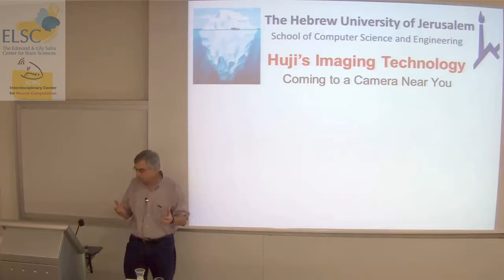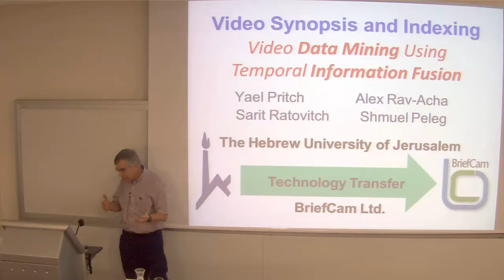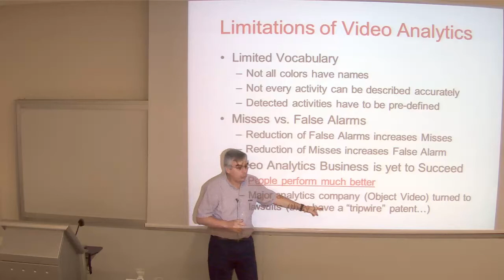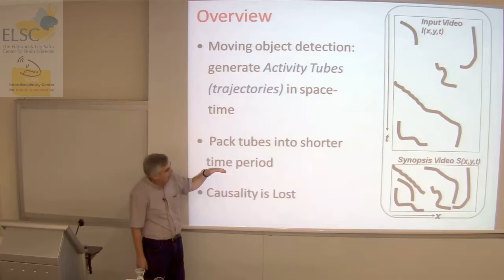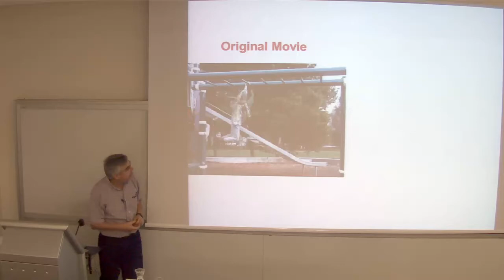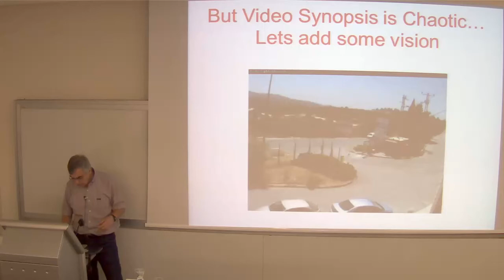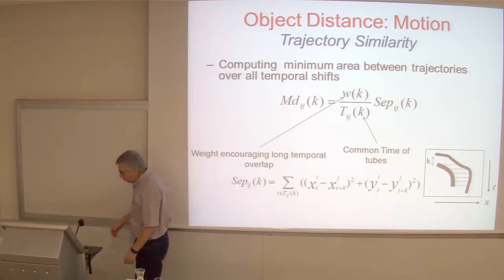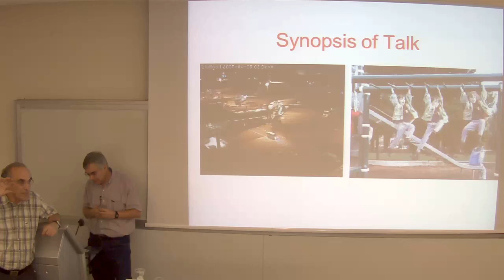NATO SfP workshop on machine learning for security: Shmuel Peleg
Shmuel Peleg (HUJI): Video Synopsis

 NATO Science for Peace program, Workshop on:
Machine Learning for Security

at the ICNC, Hebrew University, Jerusalem

The focus of the workshop was primarily but not exclusively on novelty detection algorithms, with special attention to video surveillance methods.

The workshop was held at the Interdisciplinary Center for Neural Computation (ICNC) at the Safra Campus of the Hebrew University.